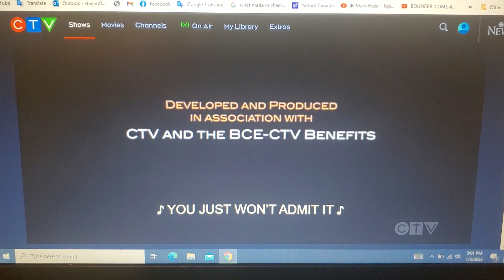335 Productions/Verite Films/CTV (2004) #1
From the very first episode of Corner Gas on CTV Throwback.